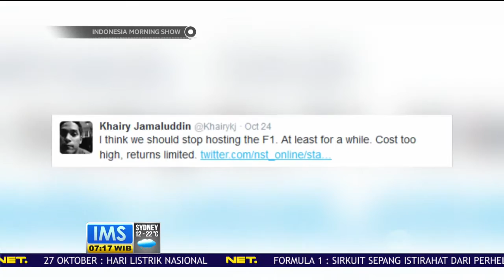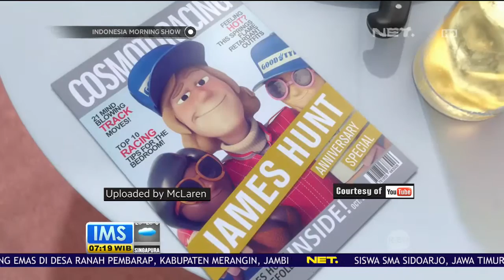Sirkuit Sepang Istirahat Gelar F1